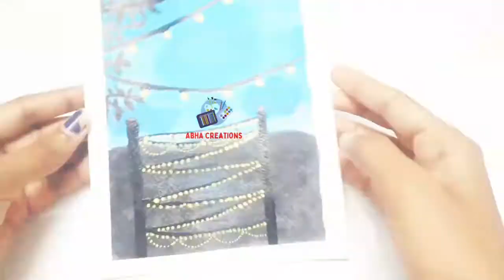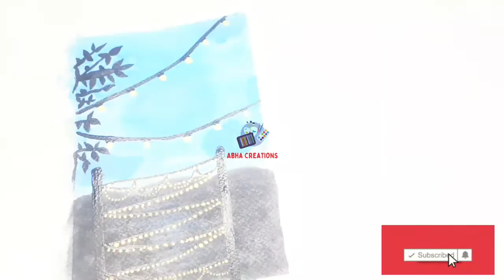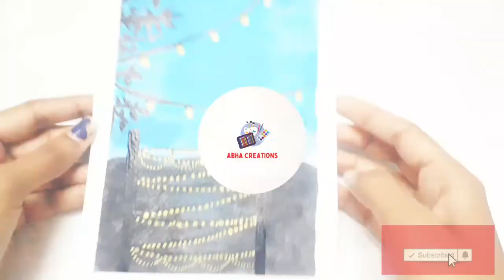MY 1ST EVER 300 GSM PAPER PAINTING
Hello Friends,

Welcome to Abha creations.This video is all about MY 1ST EVER 300 GSM PAPERPAINTING. I hope you guys enjoyed it. I am providing my Instagram ID below. You can give me suggestions regarding editing, crafts and art related things. And I will be happy for your suggestions and appreciation.